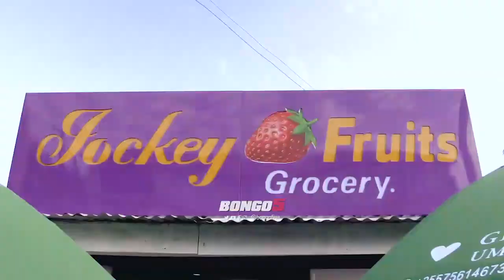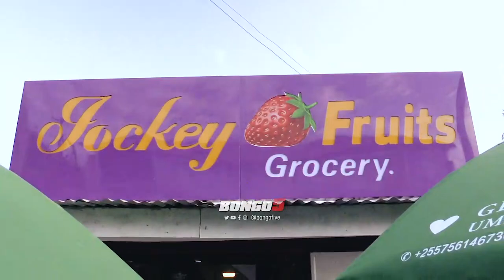MTOTO WA MEJA JENERALI MBUGE MUUZA MATUNDA “BABA ALINIPA PESA YA SHOPPING MIMI KUFUNGUA DUKA”